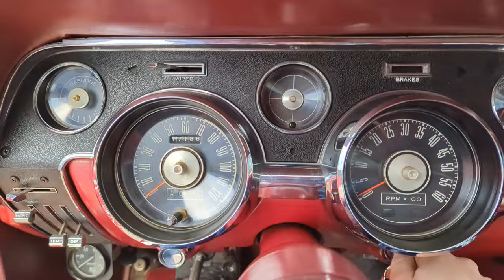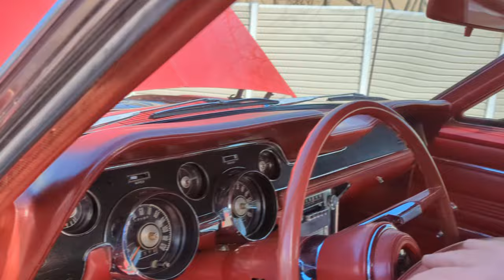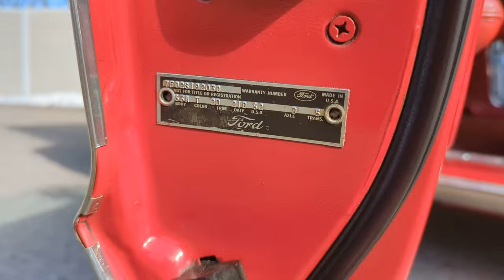Mustang Fastback GT 1967 390 S-Code Candy Apple Red // SOLD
1967 Mustang Fastback GT S-Code 390ci Big Block for Sale

Visit LONGTINAUTOSPORT.COM for pricing & photos.

All Matching Numbers
Matching Colors & Options (See Marti Report)
All Original Metal
Original Window Sticker
Original Buck Tag

This Mustang was originally sold in Texas where it spent most of its life. This car was meticulously restored around 33 years ago, to its factory specifications (see Marti Report) and about 10 000 miles ago. During its restoration the paint (exterior, undercarriage & jambs) was redone. Due living in dry climate, all the metal is original which is a rare find for a Mustang from the 1960's The undercarriage was repainted in the black paint for better protection than the original ''red oxyde'' primer. Chromes are original and in very good condition as well as the original aluminum trims. Glass is all original and nice with very little scratches here and there, a lot less than the majority of these mustangs. The factory GT Equipement group also included the following on the exterior aspect of this Mustang: Fog Lights, Pop-Up Gas Cap, Dual Exhaust with Rear Valence Cutout.

The interior was completely restored. This came from factory with red standard interior. It also came factory with the Center Console and deluxe seat belts.

This Mustang is a factory GT ‘’S-Code’’ with a 390ci Big Block & 4bbl Carburator. The 390ci engine was rebuilt with approximately 10 000 miles ago and it is matching numbers. It has its original Toploader 4-Speed transmission with a 3.25 positraction rear axle, exactly the same as when it left the factory in 1967. The original carburator was missing, so we decided to install a secondary vacuum Holley 650CFM with electric choke for better performance.

It also came factory with power front disc brakes and power steering. This Mustang has 17 186Miles shown on the odometer, which is 117 186 original miles with proof (odometer goes back to 0 after 99 999miles).

Original Buck Tag is still present, VIN on the driver's side inner fender is still present and visible, original window sticker, original door tag.

Vehicle Build date is April 21, 1967

Everything is functional on the car, see full description below.

Engine:

Big Block 390ci, Rebuilt 10 000miles ago
Matching Numbers, Date Code 7C23 (March 23, 1967)
Casting Number C6ME-A
4bbl Holley Carb. 650CFM, Electric Choke
Original GT Heads
Original Intake
Original Exhaust Manifold
Original Valve Covers

Drivetrain:

4-Speed Toploader Transmission, rebuilt
Matching Numbers Transmission RUG M2
9Inch Rear end 3.25 Equa-Lok Rear Axle
Matching Numbers Rear End with original Tag

Body/Exterior:

Factory color, ''Candy Apple Red''
Extremely Rare All Original Metal car
One repaint on the exterior, good quality paint
Clean undercarriage, free of rust
Gaps between the panels are nice and tight all around
Chromes are in very good shape
Aluminum Trims are in great condition with no dents
Glass is nice and original (date codes verified)
Paint shows nice for its age, 33yrs old, but has some minor flaws

Interior

Very Nice condition, completely redone.
Red Standard Interior
Original Dash Pad
Original Center console
Newer Door Panels
Headliner Redone
Original AM/FM Radio, Non-Functionnal

Brakes

Suspension / Handling

Bushings, balljoints and tie rods are tight all around

Wheels & Tires

Original 14'' GT Wheels
BF Goodrich Radial T/A Tires 205/70R14 Front 225/70R14 Rear

Electrical System

Original unmolested wiring

Here's the ORIGINAL vehicule information, from the day it left the factory:

VIN Decode 7F02S192030:

7: 1967
F: Assembly plant, Dearborn, Michigan
02: Body Type, Fastback
S: Engine code, 390ci 4Barrel 325hp
192030: Sequential unit number

Warranty Tag:

63A: Fastback / Standard Interior / Bucket Seats
T: Paint Color: Candy Apple Red
2D: Red Standard Interior
21D: Build date : April 21, 1967
62: DSO (District sales office), Houston, Texas Ordering District
D: Axle, 3.25 Equa-Lok 9'' Rear Axle
5: 4-Speed Manual Transmission